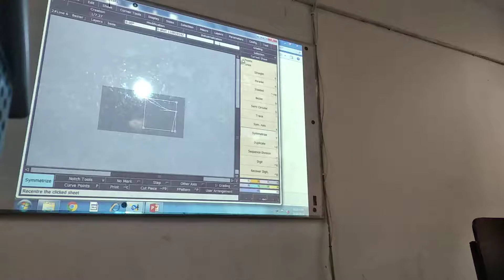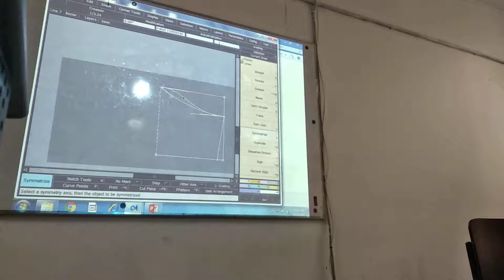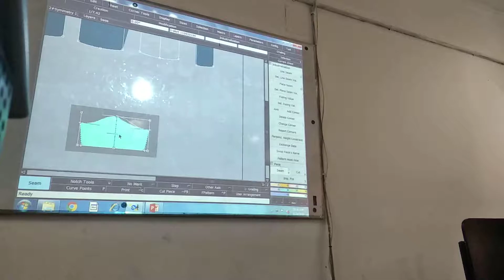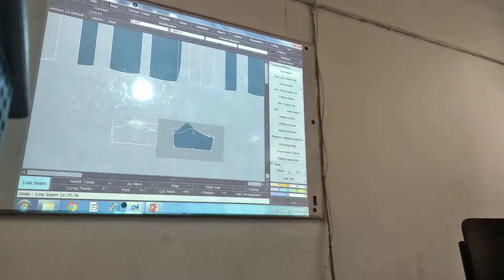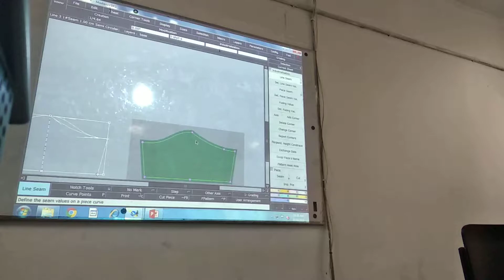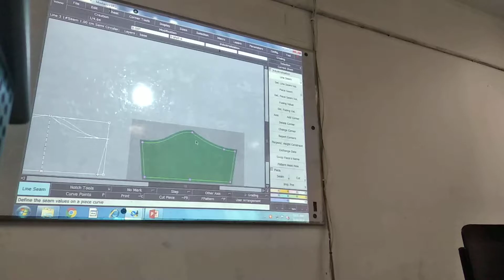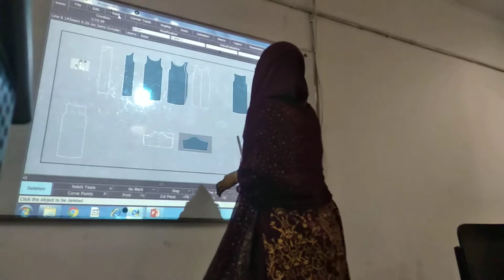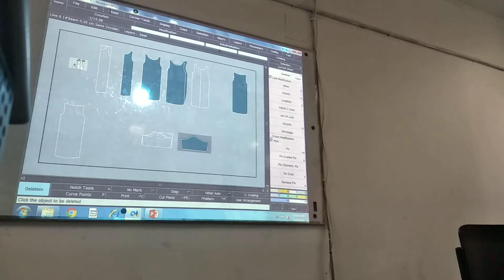Pattern making using lectra.